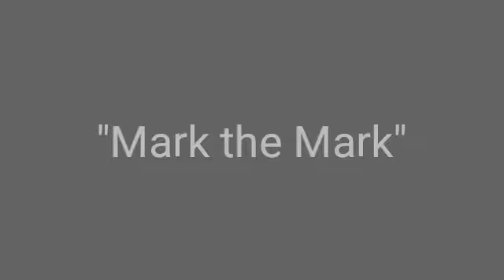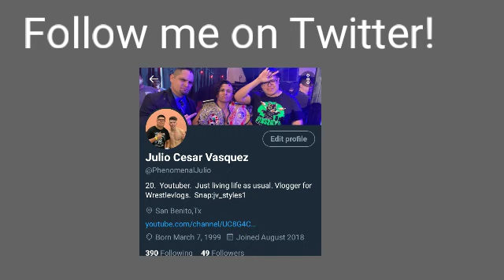Mark gets Wrecked (Wrestlevlog 5)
5th Wrestlevlog. We went back to Corpus Christi Texas for GCWA and had a great show and a tag team tournament to crown new tag champs!
Also Gino "El intocable" Medina gets to "Mark the mark" but not only him also 4 other wrestlers marked the mark! Also we got merch of the Vlog and a great interview with "Dirty" Andy Dalton and call out a lot of people! All this and more in this vlog!

Like and support and please share!!